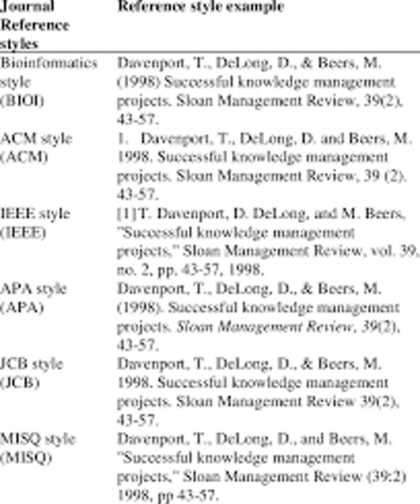referencing style explained in Bengali